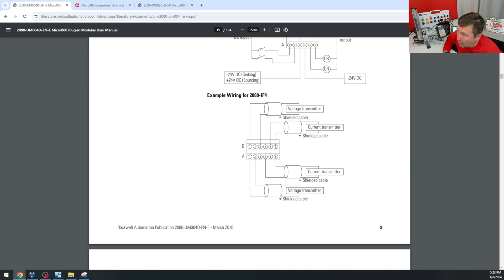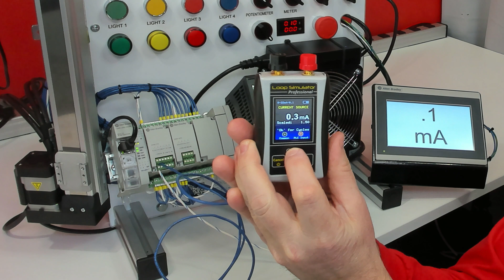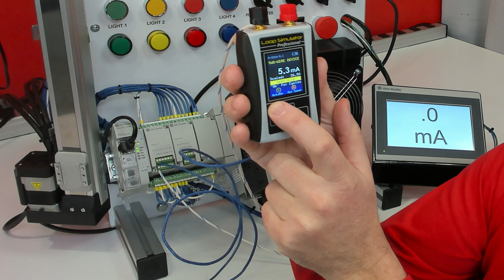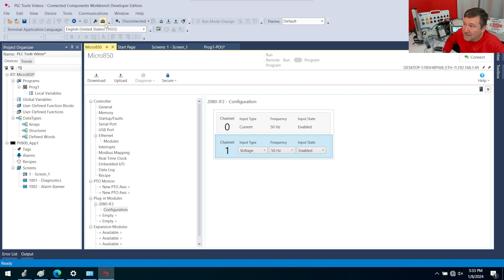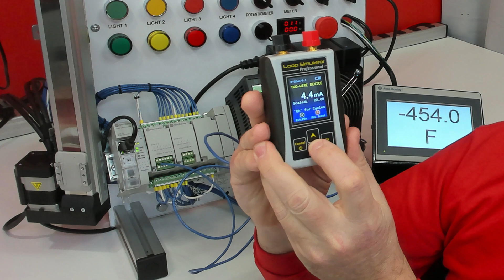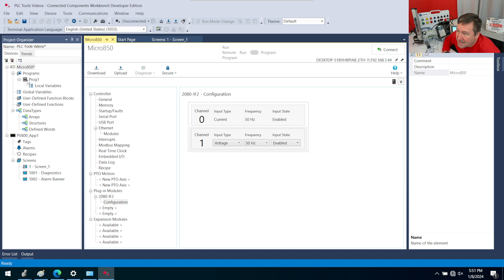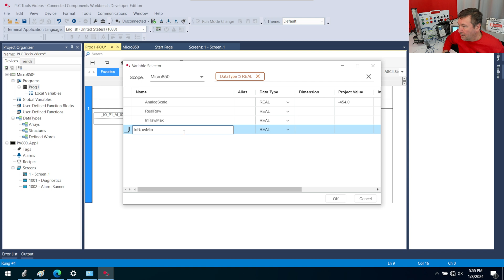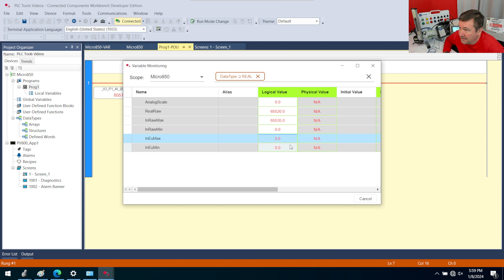How to Wire a 2080-IF2 IF4 on a Micro850 and Scale in CCW